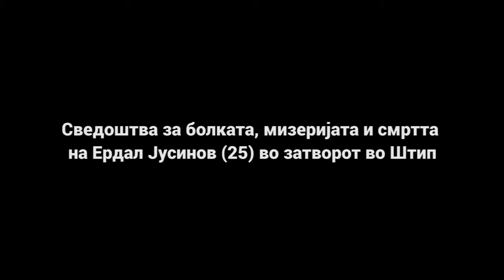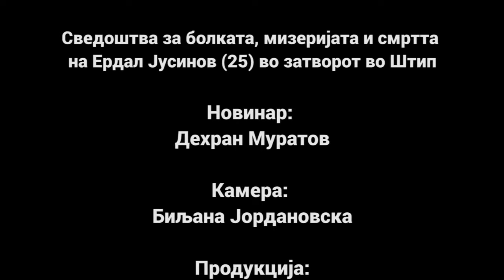Шести: Сведоштва за страдања и смрт во штипскиот затвор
Ердал Јусинов, 25 годишно момче, починало на 22 март 2017 година под нејасни околности во затворот во Штип, два месеци по неговото затворање. Младиот Ердал бил осуден за кражба на една година затвор.
Сведочењето на неговите блиски и соседите упатуваат на сериозни аномалии и пропусти на затворската служба и лекарите. Наводно, тие не му пружиле помош цели четири часа, додека Ердал бил во претсмртна агонија.
Семејството на починатиот штипјанец раскажува и за криминалот во затворот во Штип и за дискриминацијата што се врши врз затворениците Роми.
Ердал остави сопруга и две мали деца на милост и немилост на системот.
Затворот во Штип го нарекуваат „Шести“. Тој се наоѓа на шест километри оддалеченост од градот.
Новинар: Дехран Муратов
Камера: Биљана Јордановска